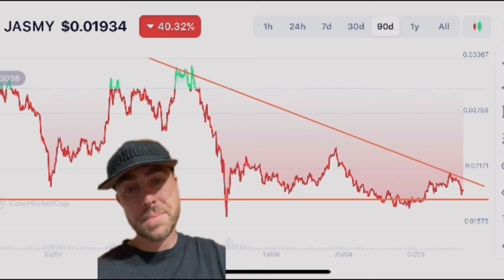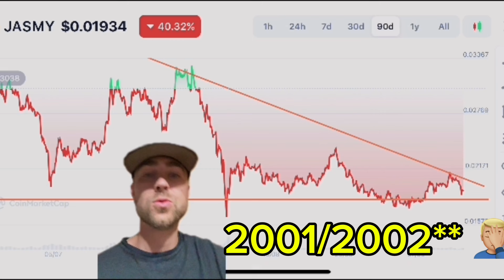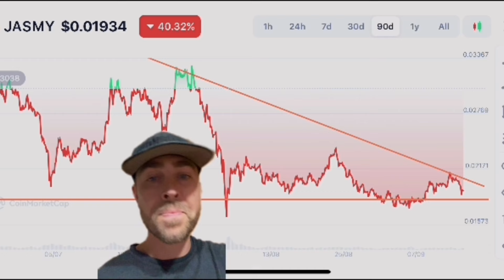RATE CUTS 🚨 HOW IT AFFECTS JASMY.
Are you a 🦈 or a 🐋
2 zoom meetings every month.💻
Access to our private discord with an amazing community.🗣️
Want me to look into stocks or crypto for you?
Ask me any questions you would like.

I am looking forward to meeting you.

Join Caleb & Brown where I believe they make crypto easy to understand and have just a flat fee. More convenient then coin-base in my opinion. Join here👇

Discussion: crypto wallet,crypto portfolio,10x,investment,Bitcoin,make more money,crypto watch,10x your money,crypto bull run,crypto market,doge coin,Elon musk,jasmy coin,jasmy crypto,Bitcoin halving,Ed mylett,arete,mindset,mental toughness,grow identity,apple,time cook,apple jasmy partnership